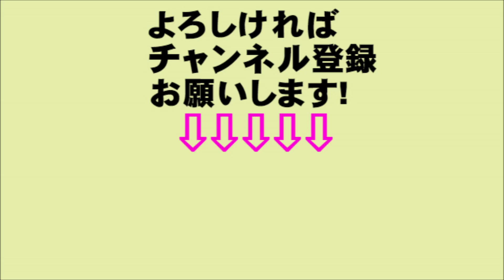朝ドラ まんぷく 第15話 第3週 あらすじと予告 そんなん絶対ウソ！ 今ドキッ!チャンネル8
NHK 連続朝のテレビ小説 まんぷく 15話 第3週 あらすじと予告 今ドキッ!チャンネル

関連動画
NHK  連続テレビ小説  まんぷく:  大谷亮平、「咲姉ちゃん」と呼ぶ声がすごく好き
【辛辣】朝ドラ「まんぷく」早くもピンチ!?イマイチだと酷評された原因はこれだった!!?
NHK連続テレビ小説「まんぷく」白いスーツを着ている奴は怪しいと相場が決まっている！そして、愛之助が愛之助だから、怪しすぎる。